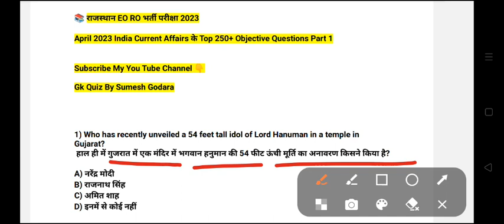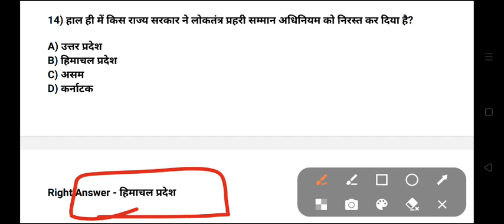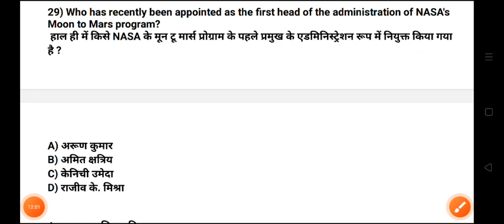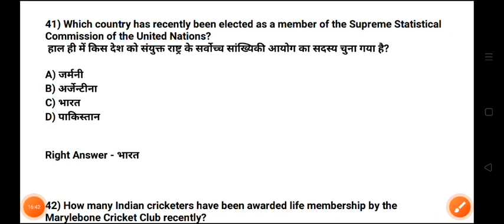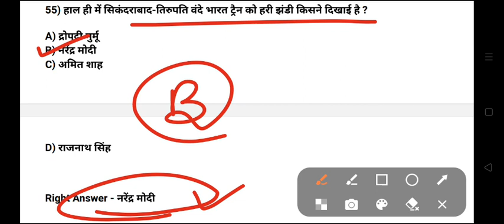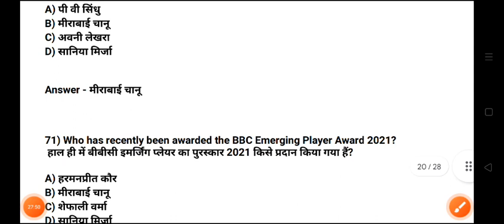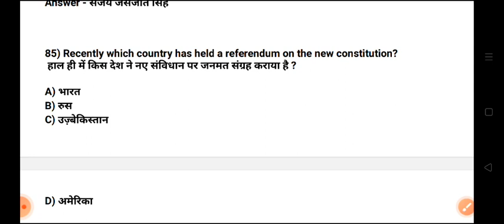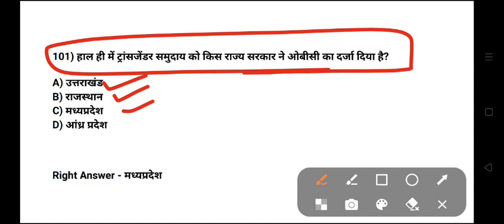rajasthan eo ro exam current affairs 1 | rajasthan eo ro exam model paper | eo ro admit card 2023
Rajasthan EO/RO Exam Current Affairs 1 | Rajasthan EO/RO Exam मॉडल पेपर | राजस्थान EO/RO Admit Card